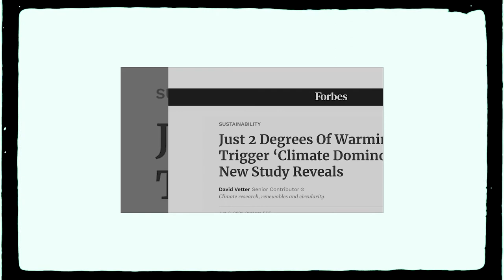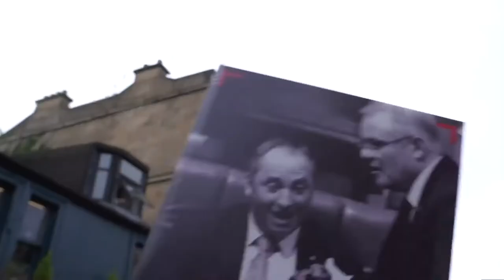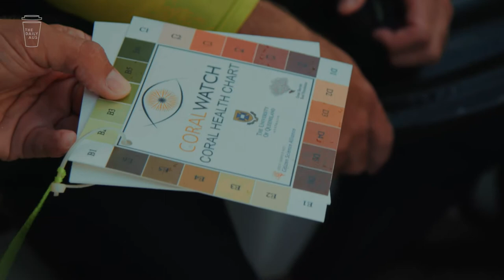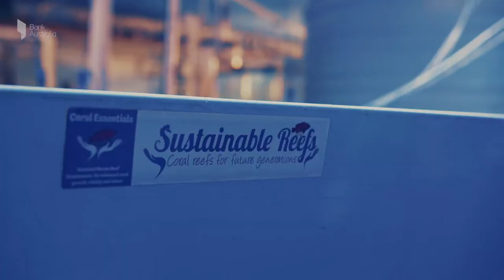Why 2 Degrees of Warming is a Big Deal for Coral | The Daily Aus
When it comes to rising sea temperatures, coral has nowhere to hide. An increase of 2 Degrees  doesn't sound like a lot, but it could be catastrophic. In search of answers, we head to far north Queensland to take a look at one slice of the climate crisis, and meet a few scientists along the way who are taking on the mammoth task of trying to preserve and safeguard the Great Barrier Reef.

The organisations featured are just a snapshot of the incredible work being done out on the reef.

Video Chapters:
00:00 - What Is 2 Degrees?
02:13 - The Great Barrier Reef
03:15 - Why Do We Need Coral?
04:45 - Mass Bleaching
07:04 - Propagating Coral
09:04 - What Can You Do?